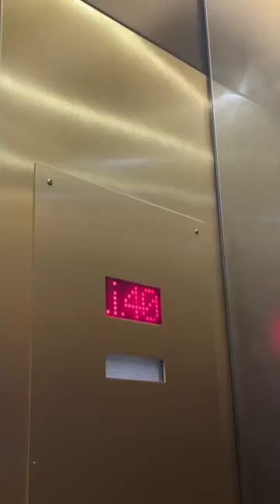day in my life: getting back on track